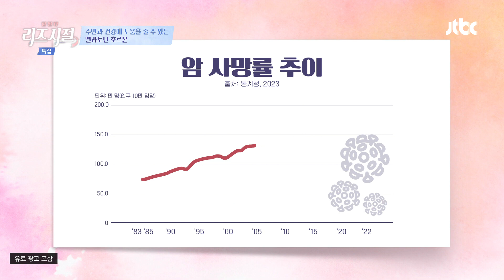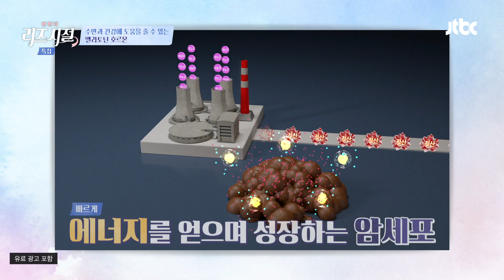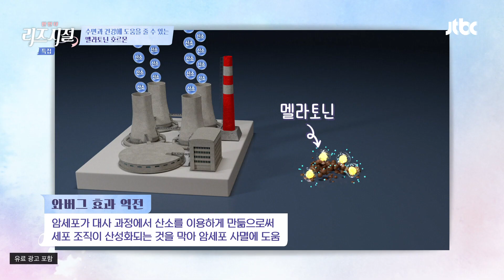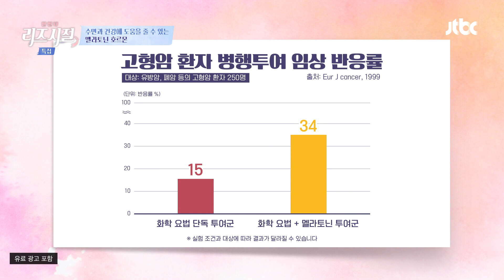자는 동안 항암 작용까지?! 수면 호르몬 「멜라토닌」 | 한 번 더 리즈시절 78회 | JTBC 240325 방송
자는 동안 항암 작용까지?! 수면 호르몬 「멜라토닌」